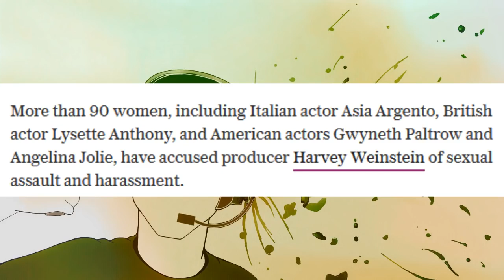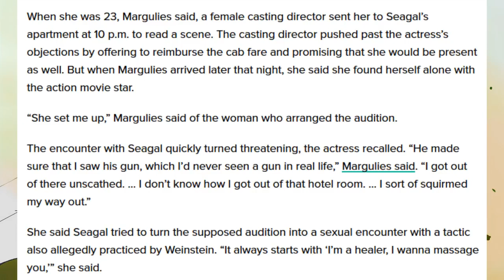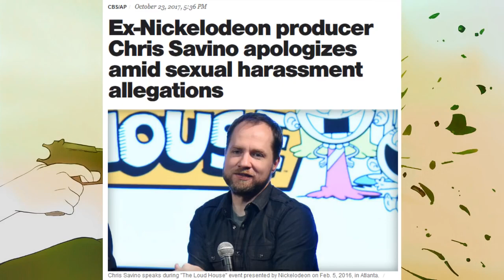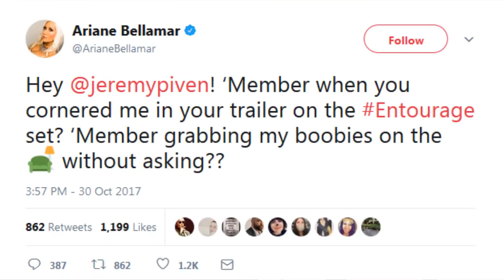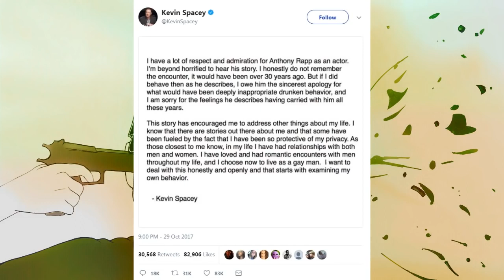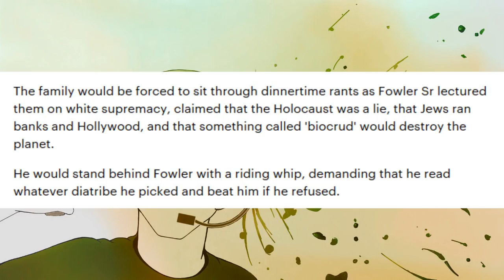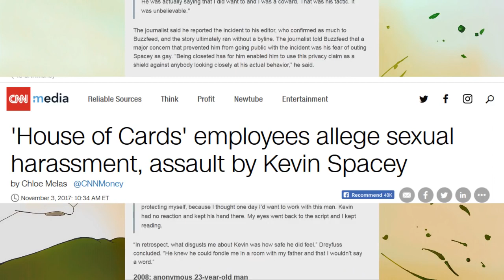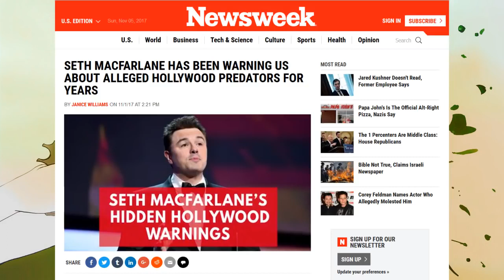Mister Metokur - Tinseltown Comes Tumbling Down [2017-11-05]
Notes: Enjoy! I'm trying to build an Archive with all of Jim's Videos and Streams. Allso the streams where Jim was a guest on.

My Poast account:
poa.st/@Crt